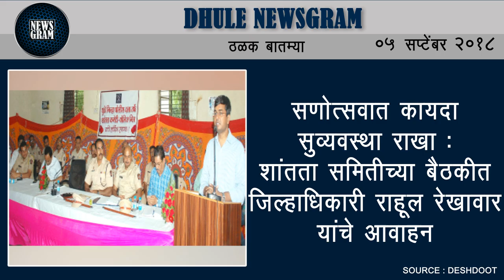Dhule Newsgram | Dhule News | Today's News Headlines | 05 September 2018